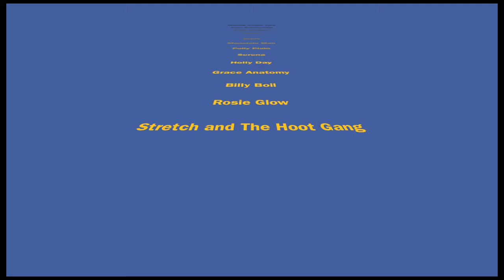Hoot Compilation #151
More entertainment from Adelaide's Hoot Live Radio Programme. What you see and what you hear is what you get.
Music in the raw you could say, with diamonds scattered here and there. So much variety in each show. It's been a-happening regularly for more than 18 years now so we feel we must be doing something right. Enjoy!